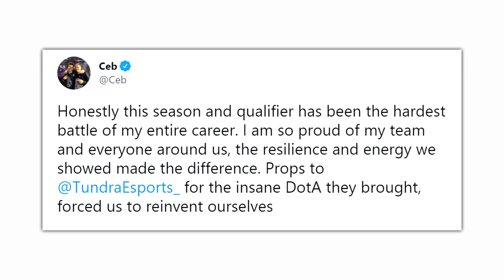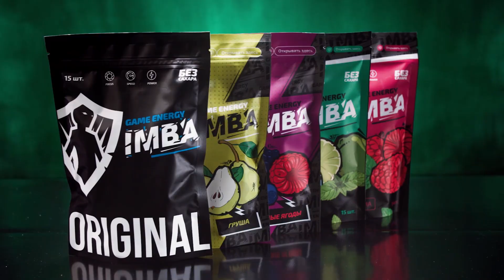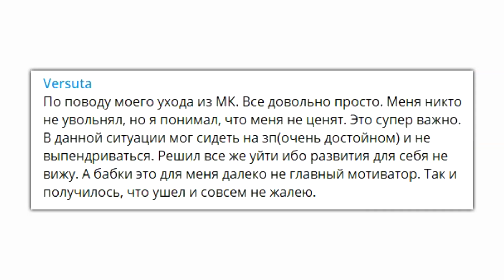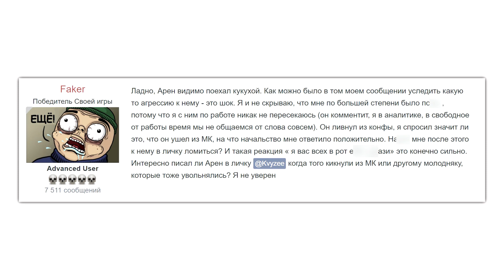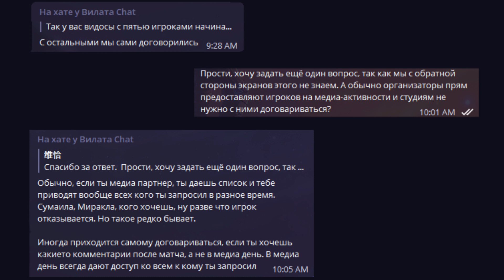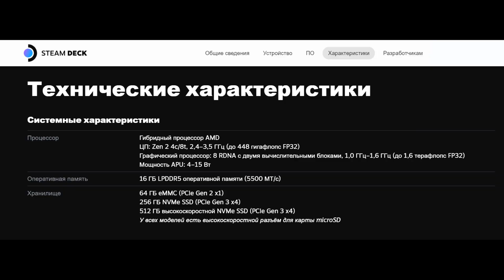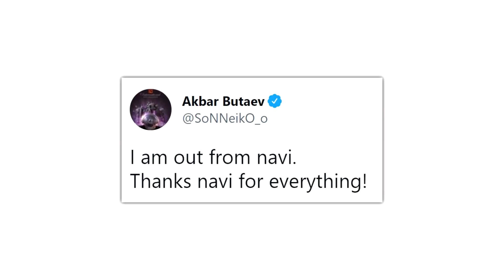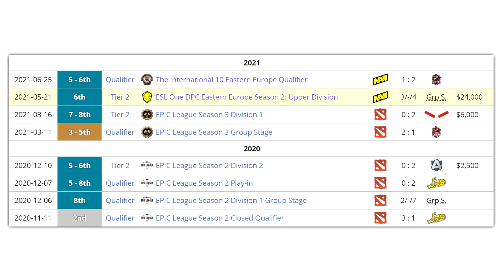МАГ закопал НАВИ / МОБИЛЬНАЯ ДОТА / Виплей и Версута против Мейнкаста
Провал Нави, ложь Вилата, рекорд Пуппея и революция от Валв – это новости Доты.

Новости Дота 2:
00:00 - Ключевые новости выпуска
00:13 - Все участники Инта и хардкорщики OG
1:31 - Неповторимый рекорд Puppey
2:57 - Почему Версута ушел из Мейнкаст
3:42 - Реальная жесть от Версуты
4:37 - Факер уверяет, что Версута поехавший
5:04 - Вилат и провальное шоу
5:38 - "Заворачиваться в штору не будем!"
5:57 - Мейнкасту было пох на АниМейджор
6:21 - Виплей пригорает
6:38 - Кто обманывает и что будет дальше
7:36 - Новый сундук: ещё больше денег для Габена
8:14 - Революция игрового мира от Валв
8:43 - Игровой ПК в твоих руках
9:33 - Мобильная Дота
10:26 - Сколько стоит мобильный ПК Валв
10:59 - Нави опять меняют состав
11:51 - Почему НаВи провалили квалы на Инт
13:08 - Роль тренера в Нави (Маг не виноват)
14:03 - Рамзес не виноват, дайте время!
14:38 - Роджер не виноват
14:57 - Новый состав Нави уже скоро